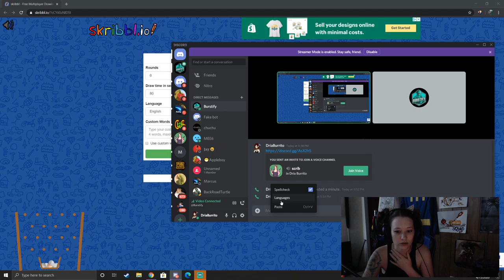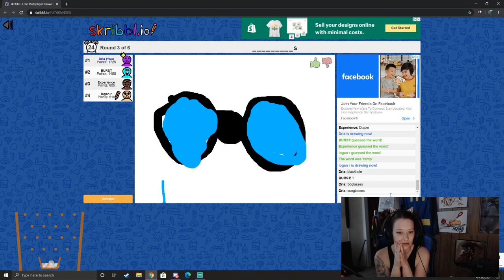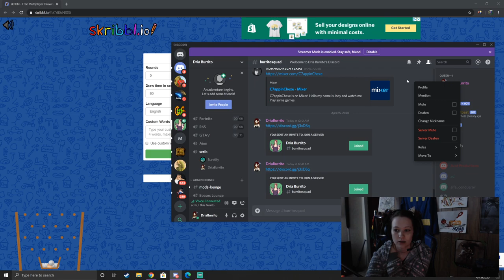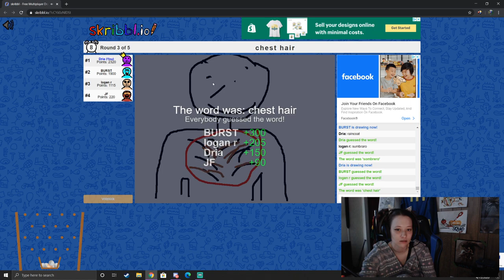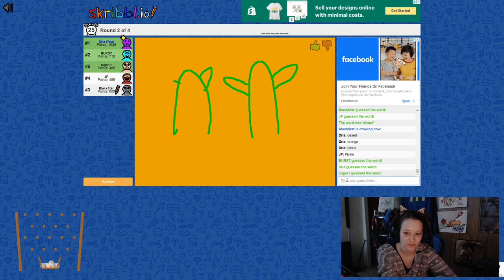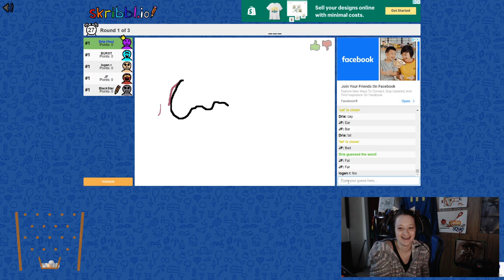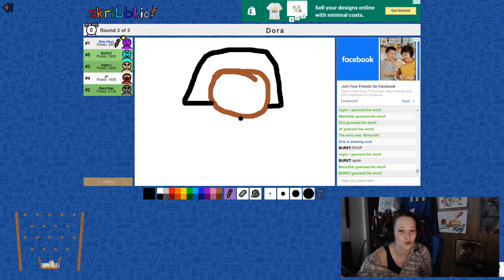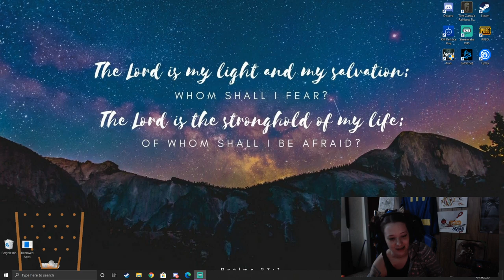BORED? LETS PLAY A GAME!